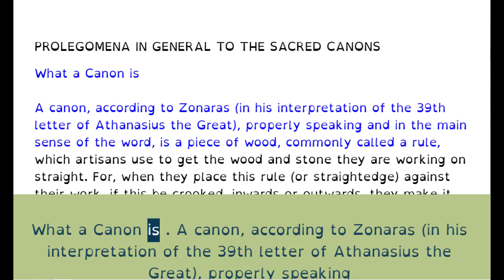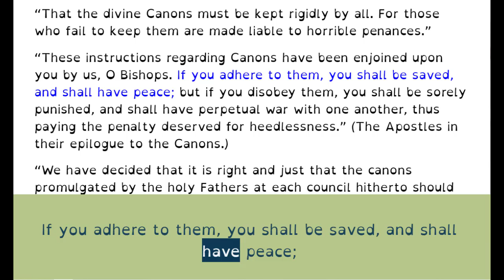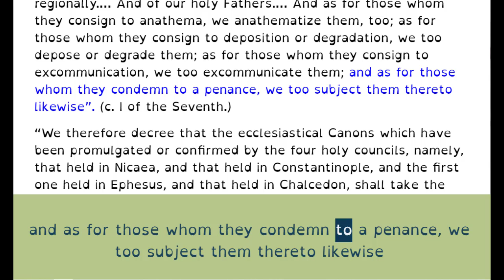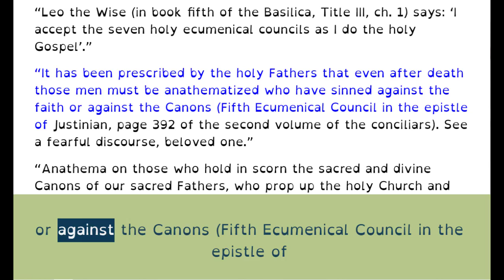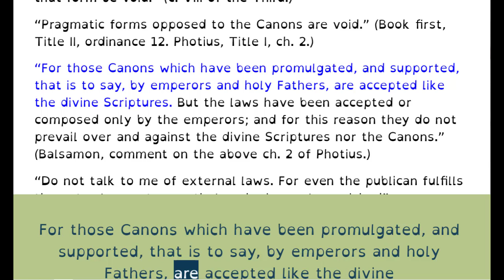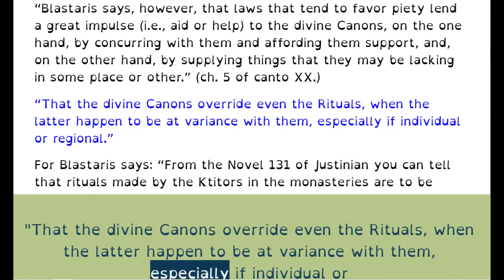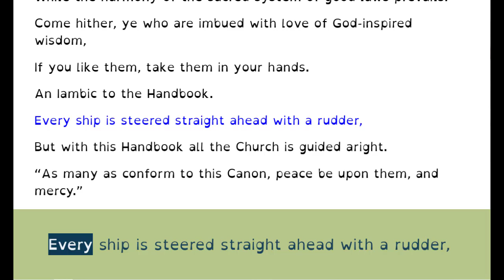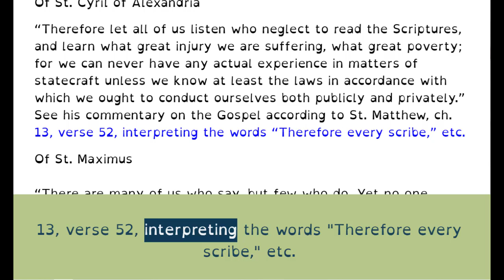12 PROLEGOMENA IN GENERAL TO THE SACRED CANONS THE RUDDER